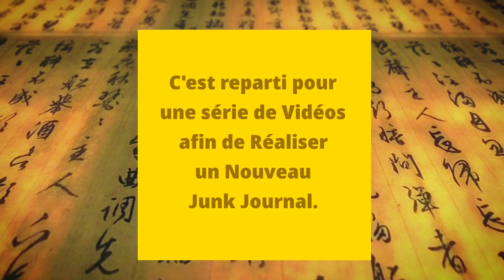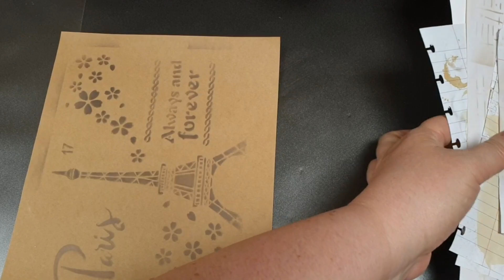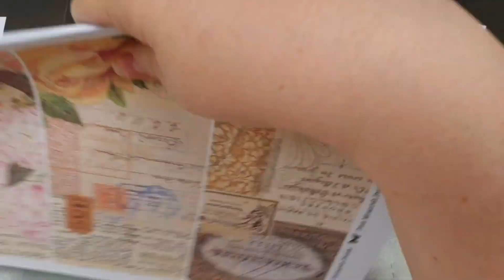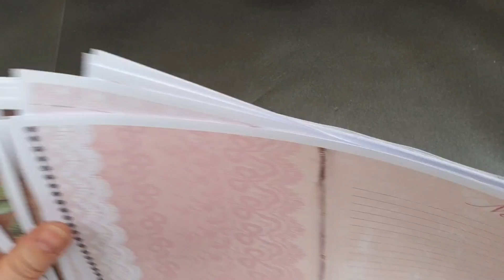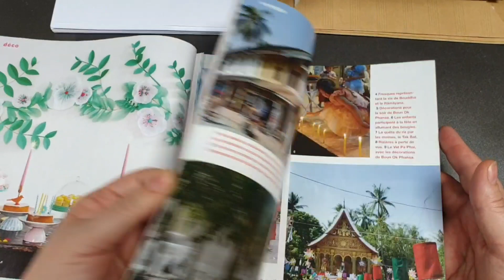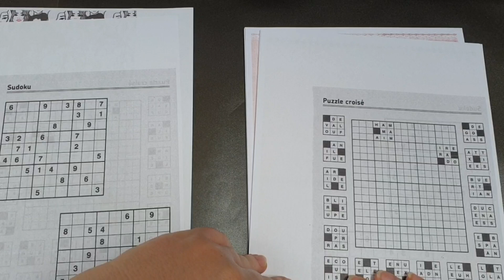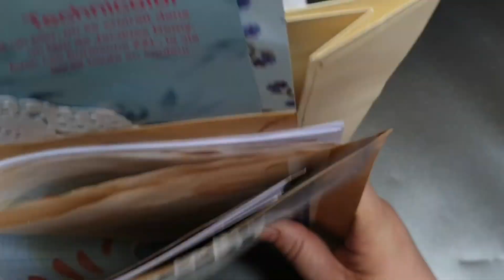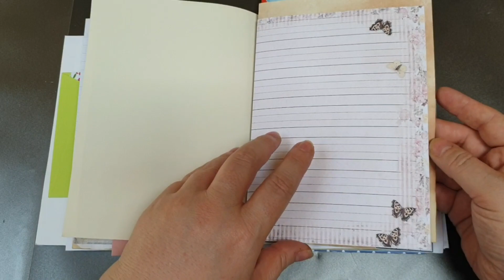TUTO JUNK JOURNAL | PARTIE 2 : ON CONSTITUE NOS LIVRETS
On se retrouve pour une série de Vidéos afin de réaliser un Nouveau Junk Journal.

Celui-ci sera basé essentiellement sur de l'espace journaling. Donc, nos pages seront moins chargées.

J'espère que cette nouvelle série de vidéos vous donnera des idées.

🌟 Papiers digitaux de la Boutique VectoriaDesigns

🌸 Bon Visionnage 🌸

⭐ Si mes vidéos vous plaisent, n'oubliez pas le pouce bleu, cela fait toujours plaisir.

Pour participer à l'évolution de la chaîne, je vous invite à consulter mon uTip ⤵️

🔅🔅🔅 Infos personnelles 🔅🔅🔅